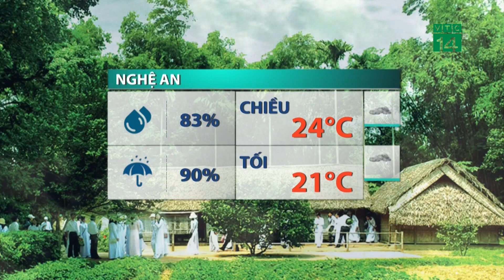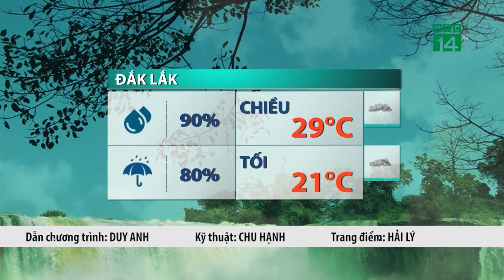Thời tiết trưa, chiều 15/10/2021:Bắc Bộ, Thanh Hóa tiếp tục có mưa, và KKL| VTC14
VTC14 |Do ảnh hưởng của KKL tăng cường, ở Bắc Bộ và Thanh Hóa sẽ tiếp tục duy trì mưa vừa, mưa to, cùng với đó, nhiệt giảm nhanh, trời lạnh, vùng núi phía Bắc có nơi trời rét với nhiệt độ thấp nhất phổ biến 19-21 độ, vùng núi có nơi dưới 18 độ.